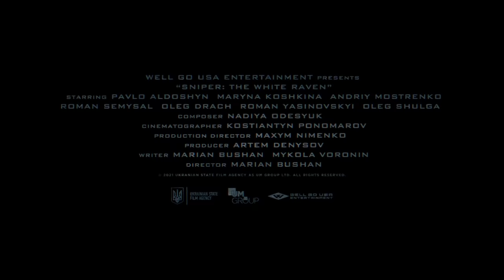SNIPER: THE WHITE RAVEN Official Trailer (2022)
First trailer for Sniper: The white raven.